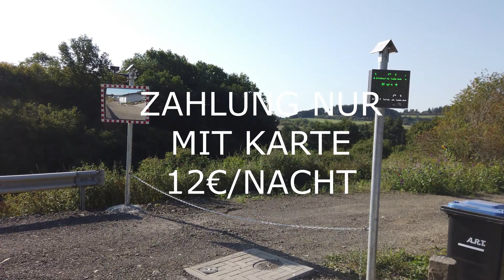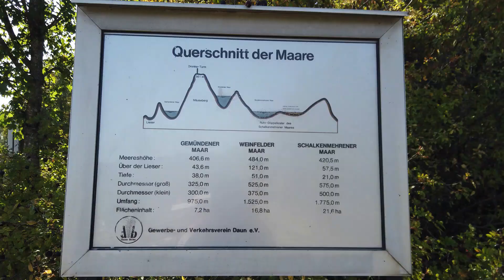Vulkaneifel - Wohnmobilstellplatz und Rundfahrt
Ich stelle einen neuen und modernen Wohnmobilstellplatz vor und besichtige einige Maare.